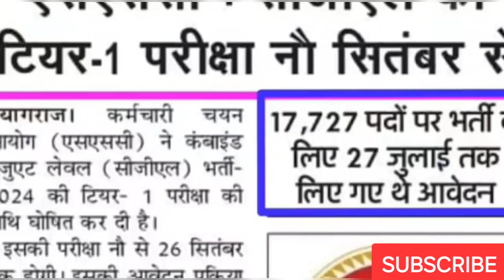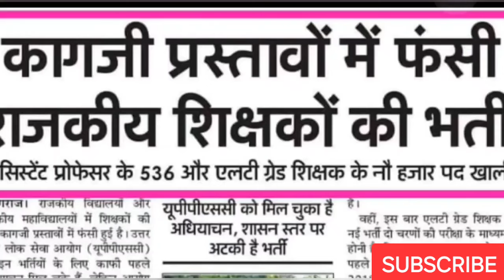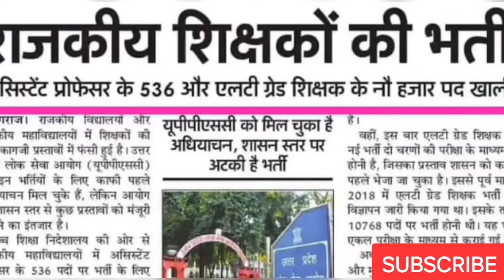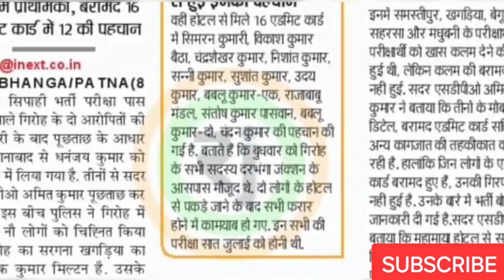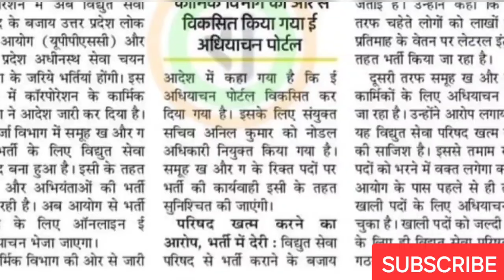बड़ी खबर 🔥| ASO UPDATE |UPPCL भर्ती का भर्ता | NEET |LT GIC विज्ञप्ति |SSC CGL परीक्षा